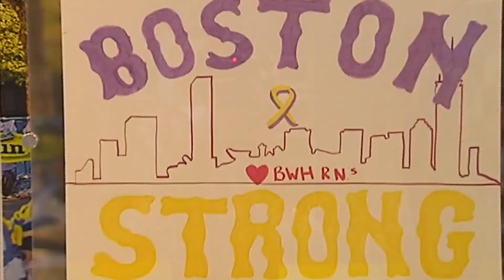Black History Month Celebration Kickoff 2020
City Hall kicks off Black History Month with a celebration featuring songs, performances and moving speeches. Mayor Walsh honors Cornell Brooks, a public leadership and social justice professor at Harvard Kennedy School. He is also the director of the William Monroe Trotter Collaborative for social justice at the school's center for public leadership.